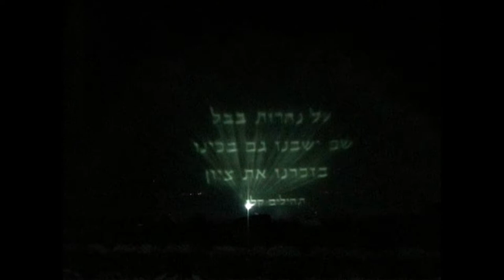Eine spektakuläre Wassershow auf der Tiberias Promenade 2011-05-19_21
I am happy about a subscription and like it. THANK YOU to everyone - YouTube YouTube is my big hobby, focus: inland waterway vessels,
Minden-Lübbecke, Denmark, vacation and dogs.